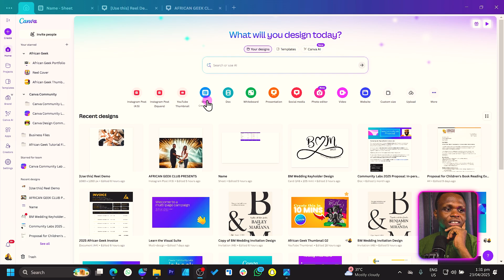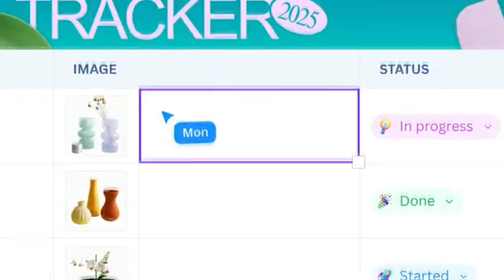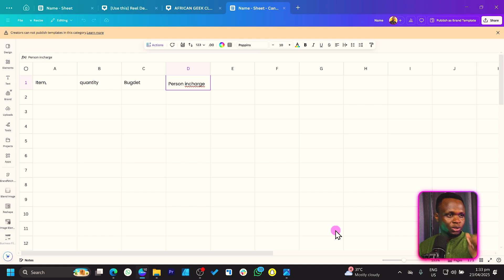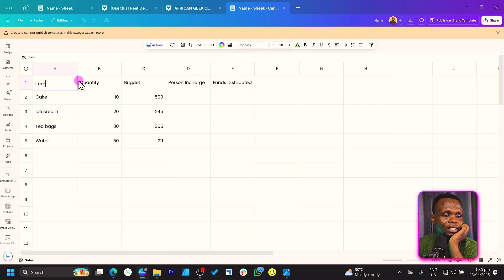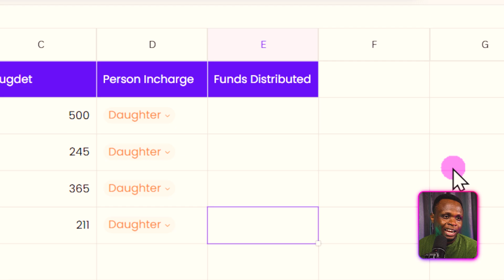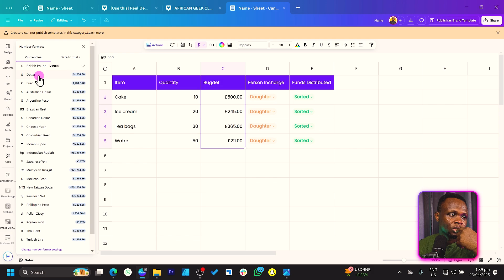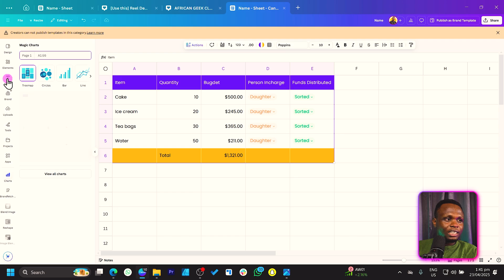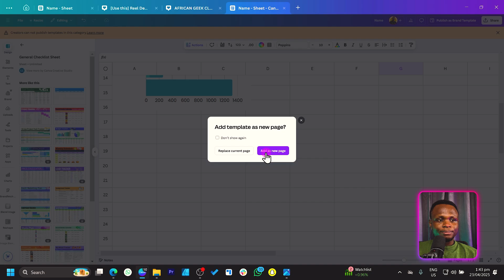Canva Sheets EXPLAINED: First Look + What You Can Actually Do With It!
🚀 Canva Sheets is finally here! But what exactly can you do with it? In this first look, I explore Canva’s newest feature—Canva Sheets—and break down everything you need to know. Whether you're a designer, marketer, or small business owner, this tool could change how you work in Canva.